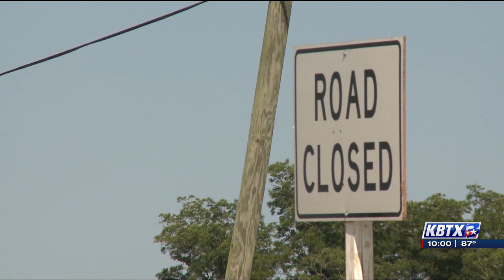TxDOT officials Erosion, flooding delaying Highway 105 bridge project